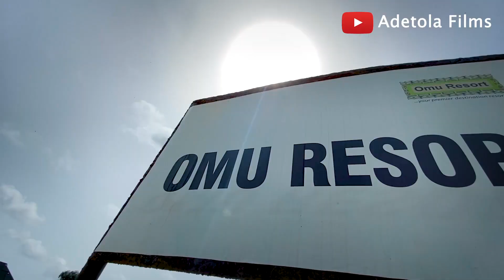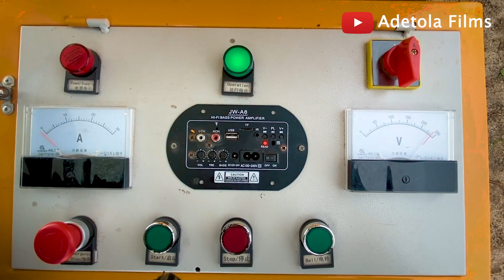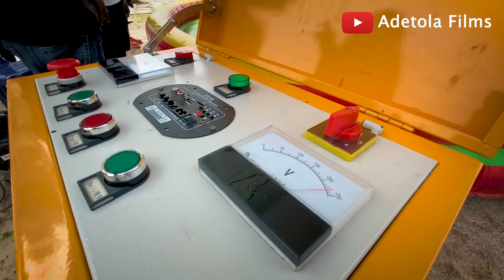OMU RESORT | UNDER BUDGET (LESS THAN 10K)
What's the best a budget under #10,000 can get you at Omu Resort? I'm testing a range of the most affordable games in 2021. All can be played with less than 10k!

Omu Resort is at Ijebu Lekki, Bogije precisely in Lagos Nigeria.